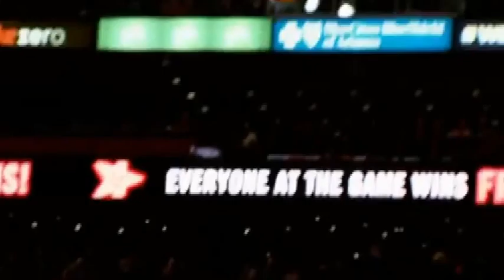samuel clemenstine - spring break (jz dub)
you only know your lover when you let her go